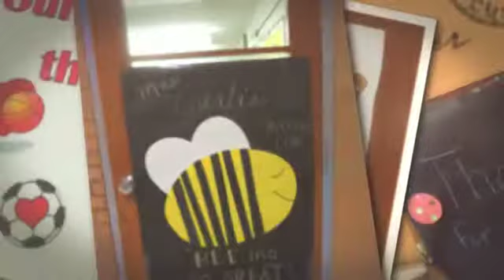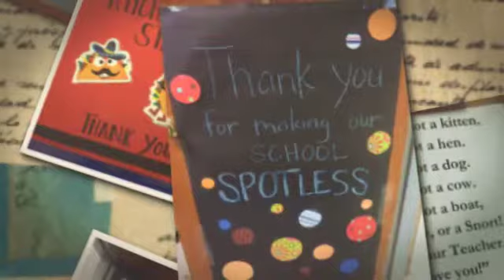Decorated Teacher Doors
The Teacher Doors were decorated last week in honor of Teacher Appreciation Week.